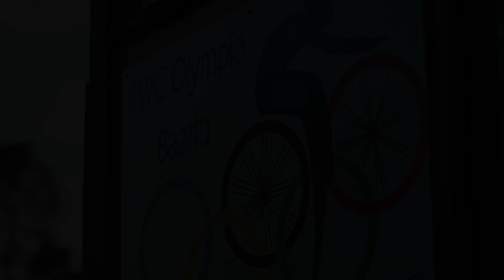Baarlo Bike Ride 2023